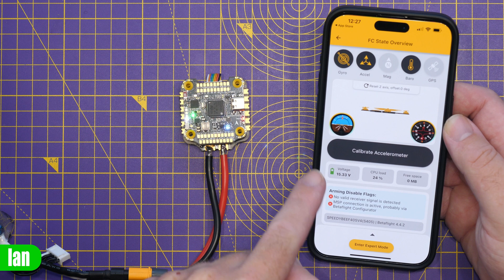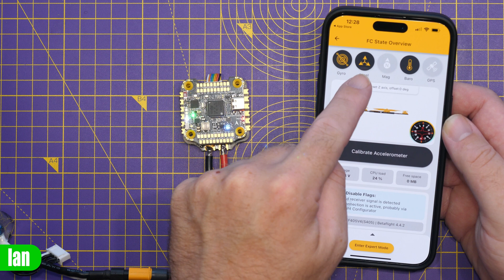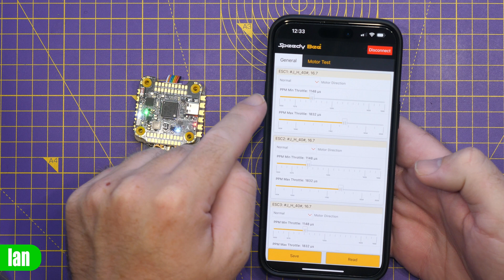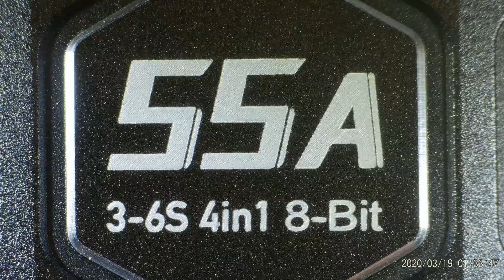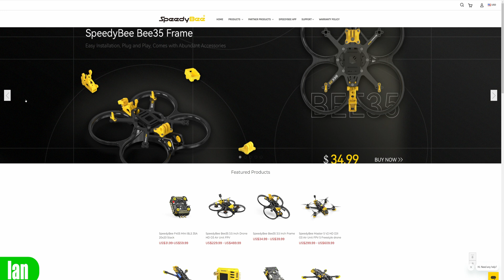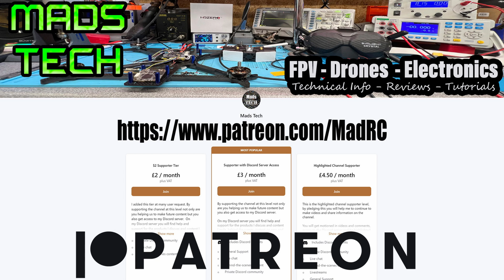Speedybee F405 V4 Flight Stack - $70 For All Of This!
Speedybee F4 V4 Flight Controller and ESC For Drone and FPV,We make FPV,Drone and electronics related videos.